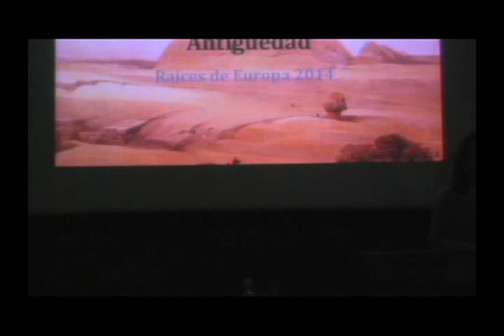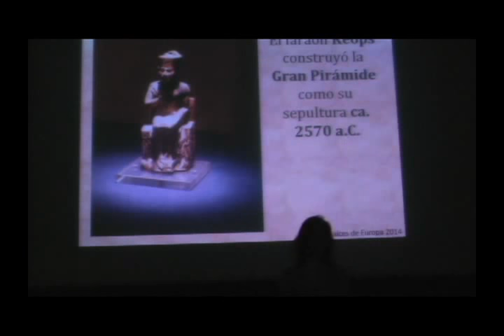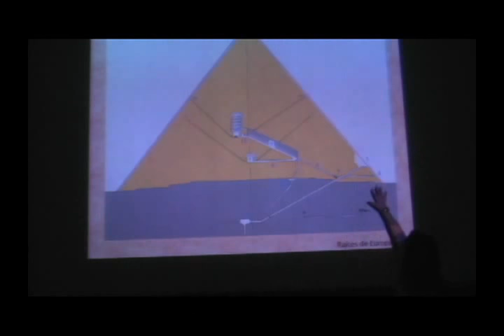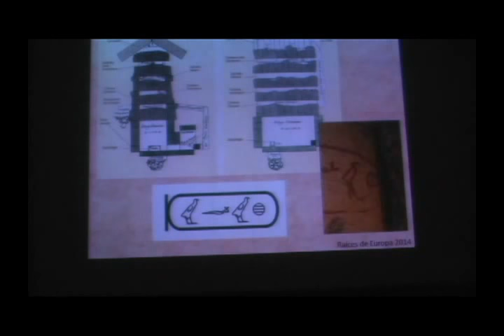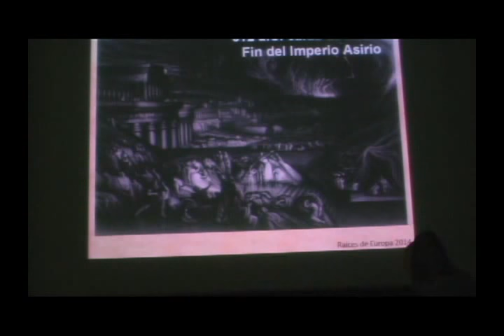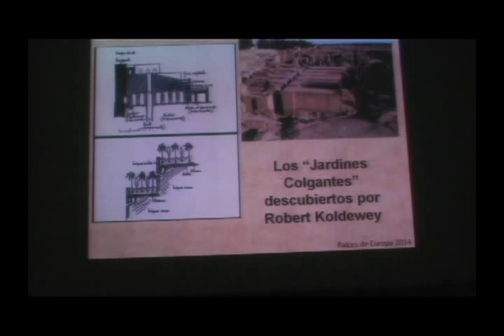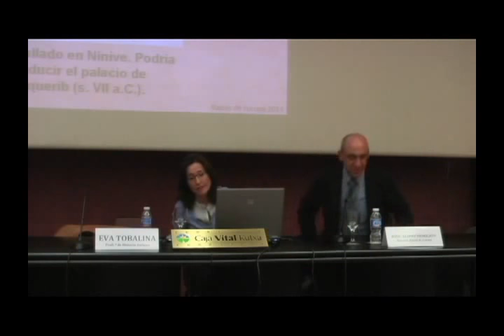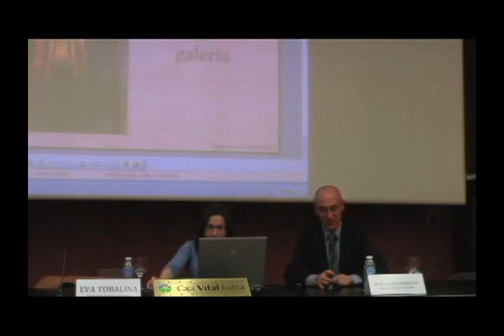Las 7 Maravillas (I). Las Pirámides de Egipto y los Jardines Colgantes de Babilonia. Eva Tobalina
Conferencia sobre dos de las más impresionantes Maravillas de la Antigüedad: las Pirámides de Egipto y los Jardines Colgantes de Babilonia.

Comenzamos por las impresionantes Pirámides de Guiza, las únicas de las grandes maravillas de la Antigüedad que han sobrevivido hasta nuestros días, cuya grandeza y majestuosa belleza sigue impresionando de un modo fortísimo, extraordinario, al que las contempla, ya sea por primera vez, o bien después de muchas visitas.

La segunda maravilla que aquí veremos son los Jardines Colgantes de Babilonia, aunque solo conocidos por crónicas y descripciones, siguen causando extraordinaria admiración por su apasionante historia y extraordinaria creación.

Fue impartida por Eva Tobalina, profesora de Historia Antigua, con su habitual brillantez y capacidad divulgadora.

Y quizá te puedan interesar estos 3 CURSOS que empezamos en Enero de 2021 sobre las grandes CIVILIZACIONES de EGIPTO, MESOPOTAMIA y GRECIA, que dejaron una impronta excepcional en la cultura, el pensamiento y la vida de la sociedad, y SU CONOCIMIENTO sigue siendo tan FASCINANTE como ESENCIAL para COMPRENDER NUESTRO MUNDO. Para ello COMENZAMOS en enero 3 CURSOS preciosos, impartidos por EXTRAORDINARIOS PROFESORES.
Serán PRESENCIALES en Vitoria-Gasteiz y TAMBIÉN se pueden hacer ONLINE.
AQUÍ están LOS ENLACES con toda la información:
"El Egipto faraónico". Eva TOBALINA (empieza el 13 de enero)
"Filosofía y hombre: el paradigma griego". Guillermo NAVARRO (empieza el 21 de enero)
"Las grandes civilizaciones de Mesopotamia". Eva TOBALINA (empieza el 17 de febrero)
Ahora mismo hay plazas disponibles. En cuanto se llenen los cursos lo indicaremos en la web, y lo veréis en los enlaces que os hemos hecho llegar.
Al hacer los INGRESOS hay que INDICAR en el concepto: el CURSO, NOMBRE del asistente y si se hace ONLINE o PRESENCIAL.
Si os interesan, apuntaros pronto, y aprenderéis y disfrutaréis muchísimo.

Si os parecen interesantes y útiles nuestros fines, logros y vídeos, puedes VER NUESTRA WEB y SUSCRIBIRTE a nuestro canal presionando en "SUSCRIBIRSE" y dando a la CAMPANITA para que te lleguen las novedades.

Créditos:
Imagen de la miniatura: Eugen Bracht, Public domain, via Wikimedia Commons e Internet Archive Book Images, No restrictions, via Wikimedia Commons